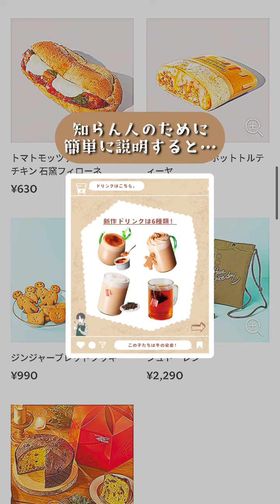【スタバ】11月1日から冬の新作ドリンクが登場！キャンディの乗ったフラペチーノ？《スタバ新作情報》